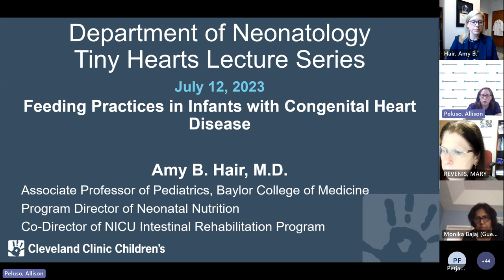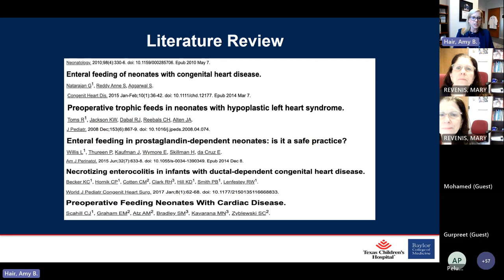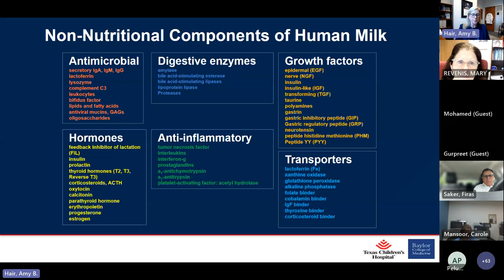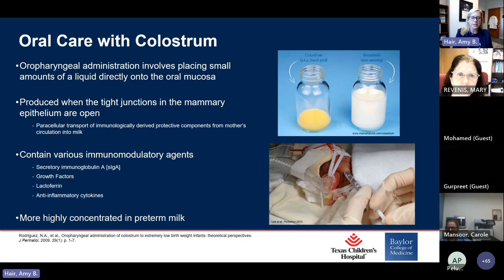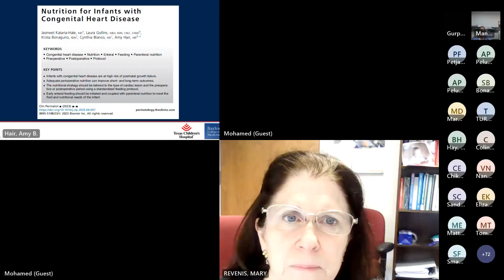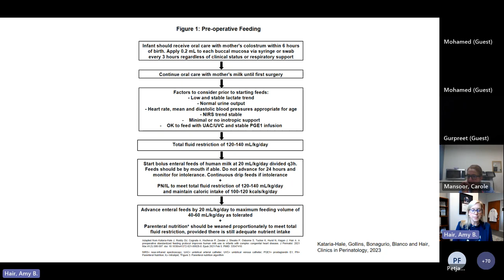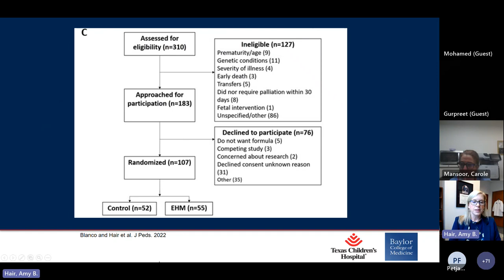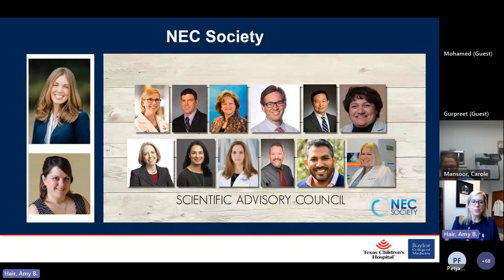Feeding Practices in Infants With Congenital Heart Disease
Tiny Hearts is a virtual Cleveland Clinic Children’s lecture series dedicated to the topic of neonatal cardiology. Speakers will discuss multiple disciplines and cover topics like pulmonary hypertension, non-invasive monitoring, fetal and neonatal cardiac physiology, interventions for congenital heart disease, neurodevelopmental considerations, electrophysiology and more.

Amy Hair, MD, Co-Director of NICU Intestinal Rehabilitation Program and Program Director of Neonatal Nutrition at Texas Children's Hospital visits to discuss feeding practices of infants with congenital heart disease.